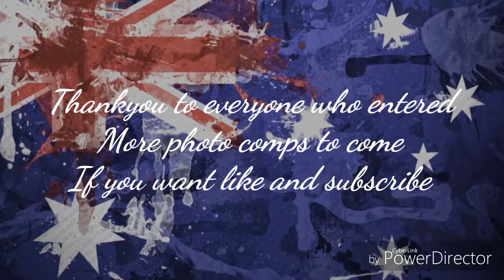Forza Holden v's Ford Photo comp